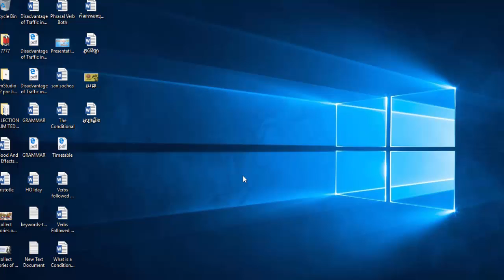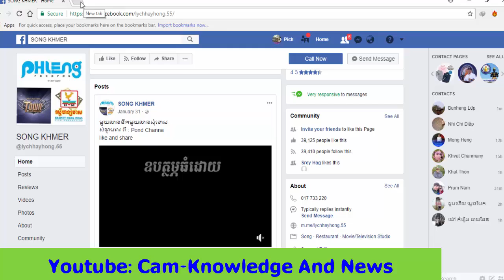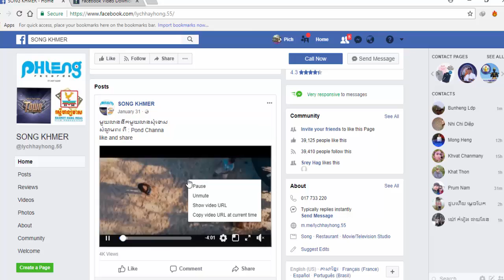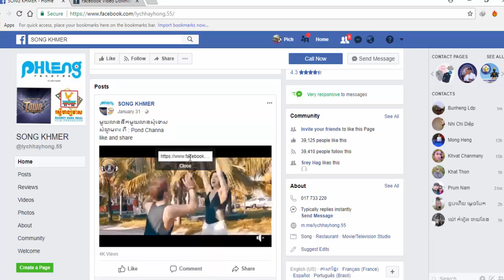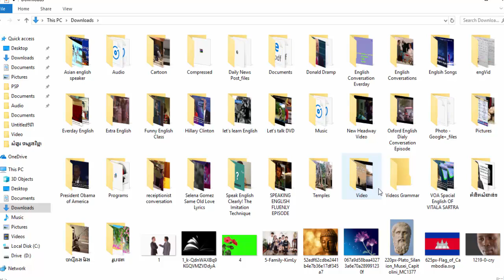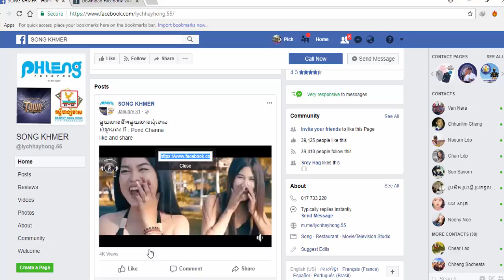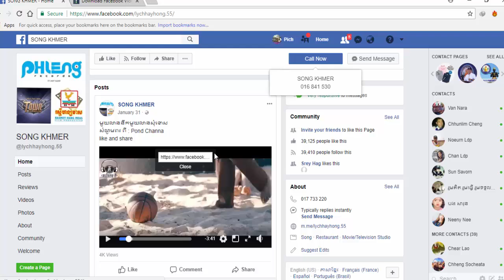របៀបងាយៗសម្រាប់ download វីឌីអ៊ូពី​​ សម្រាប់​ computer Facebook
របៀប download វីឌីអ៊ូពី Facebook | How to download video from Facebook by khmer.

download វីឌីអ៊ូពី Facebook | How to download video from Facebook